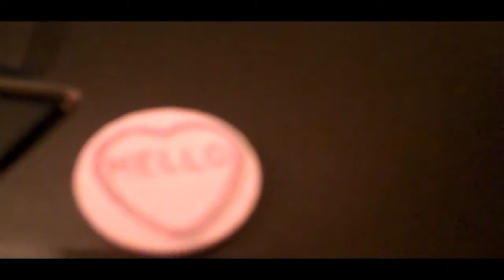The Government Sucks!! (Day 64) Vlogtastica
Hey this is my Litter Tray!

every monday Vlog
Hello Youtubians! It's a Pookies adventures Vlogtastica again,
Remember to Fav Like Coms and subs are welcomed LOL
Love you my Youtubians and I will see you tomorrow!

Peace From Pookie